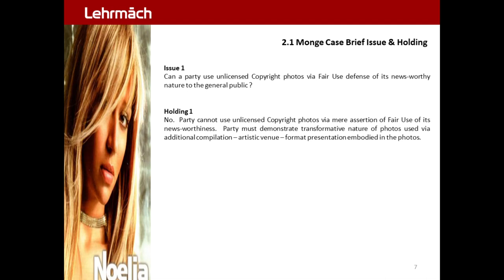Monge Copyright 7.0 - Case Issue & Holding 1